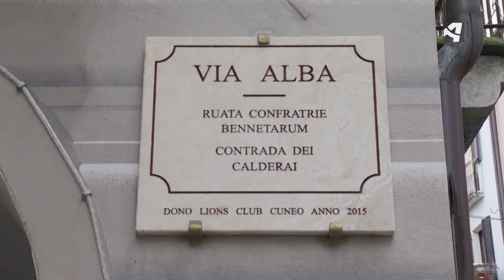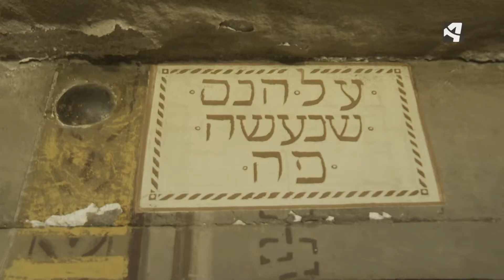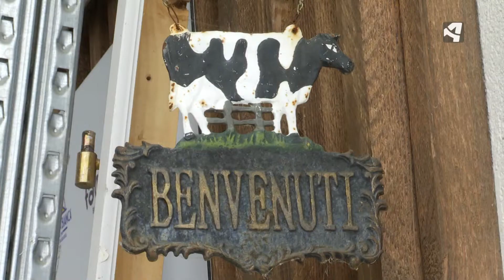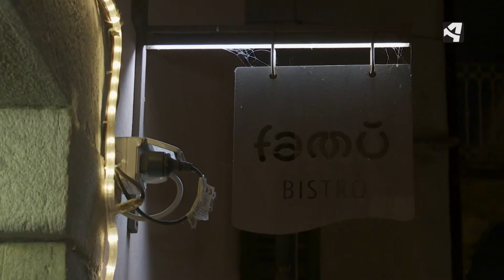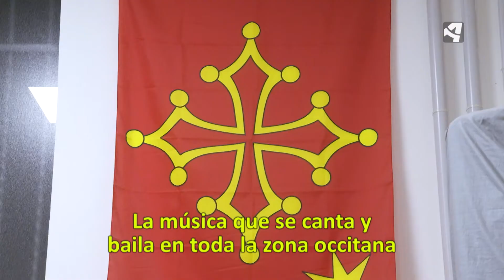Aragoneses por el Mundo de Aragón TV - Rossana- Maite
La música también es un elemento muy destacable en esta región, particularmente la
conocida como “música occitana”. Maite Angoy, una agente inmobiliaria zaragozana,
será quién lleve al espectador hasta Rossana para asistir a un particular encuentro de
folclore occitano. Un estilo musical que tiene mucha relación además con otro ilustre
aragonés, José Antonio Labordeta.